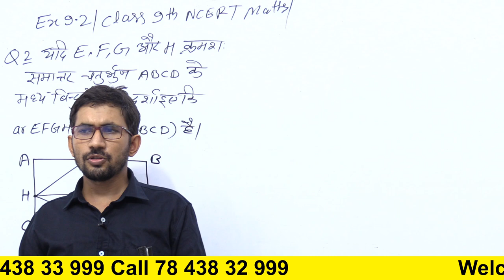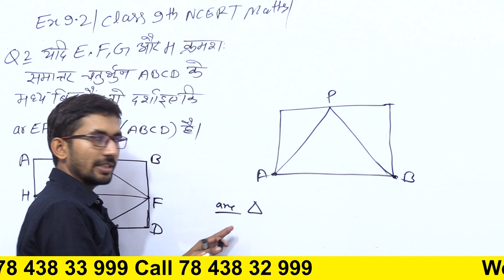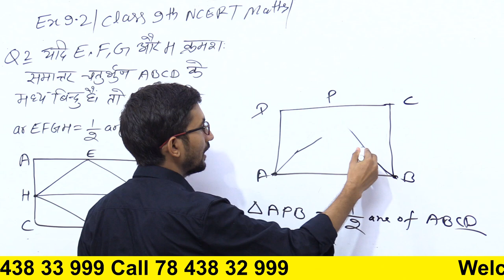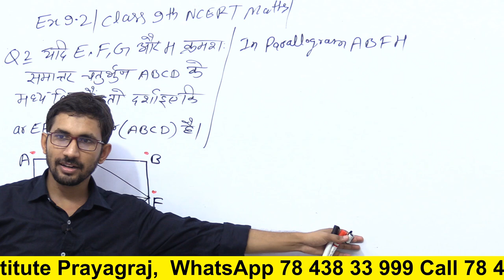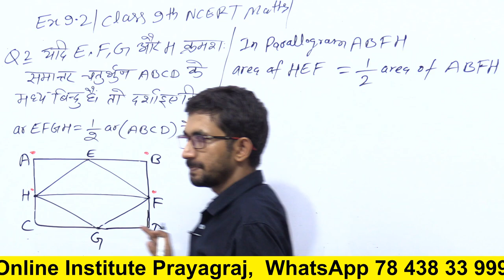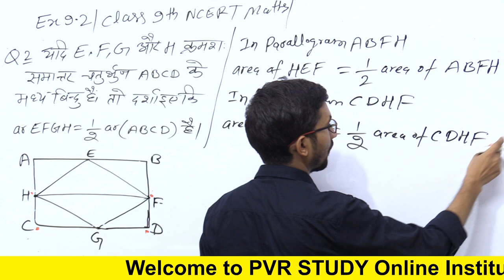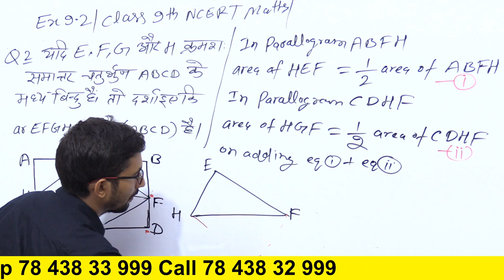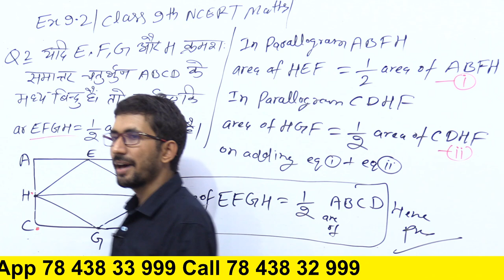Class 9th Maths Live | day 3 |Class 9th Math Chapter 9 | by Rajkumar yadav Sir | कक्षा 9 की गणित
9th class math exercise 9.2 solution,